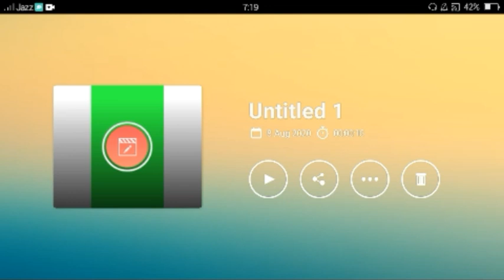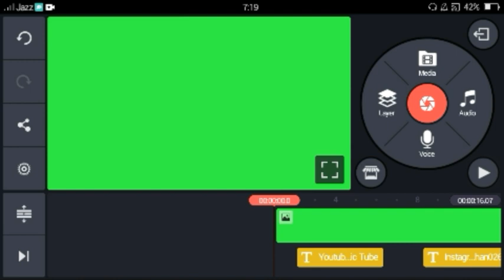Kine Master Voice Problem Solution In Urdu Hindi | Kine Master Video Tutorial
Salaam

Ap Sb Theek hain?

Kine Master mein video edit hone baad Video k end pe Awaz khatam hojati hai

Uskaa Asaan hall Apko iss video mein Btaya gya hai

Kindly! End Tak dekhey
Samjh Na Ayay to Comments mn Pooch sakte hain